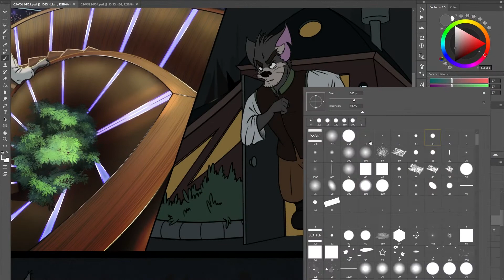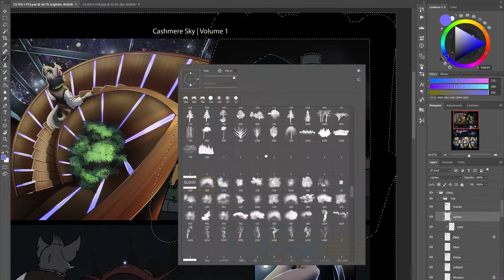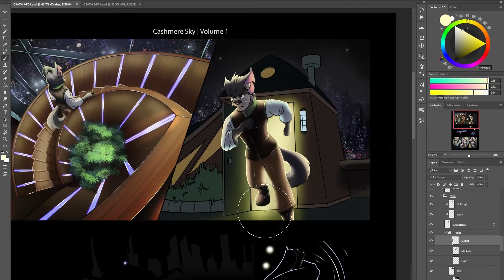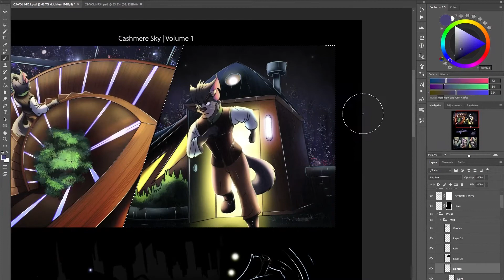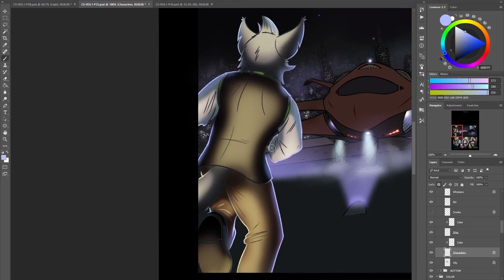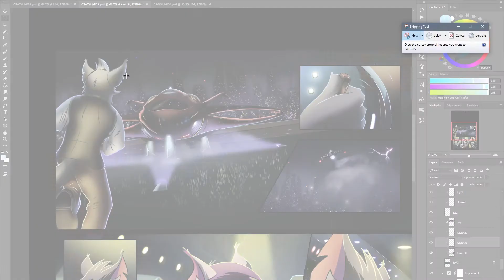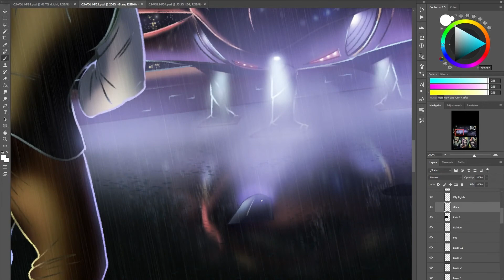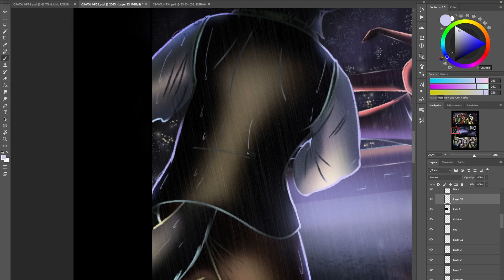Cashmere Sky - Project Update 4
I discuss the next steps in my graphic novel Cashmere Sky!